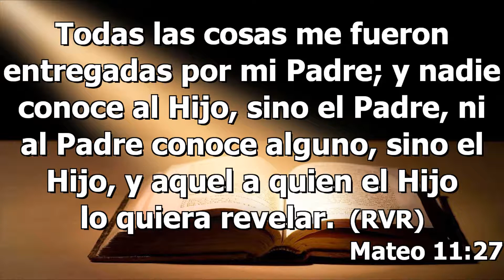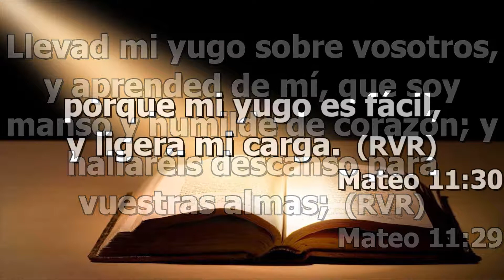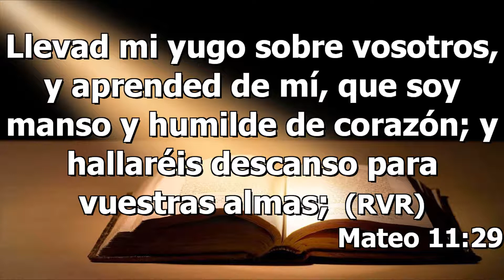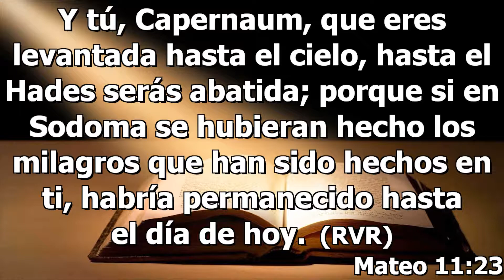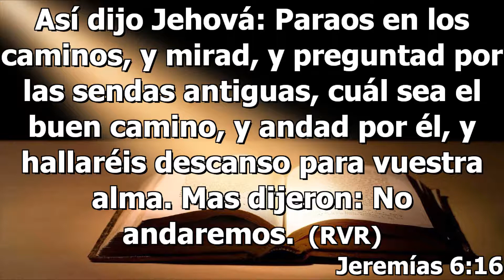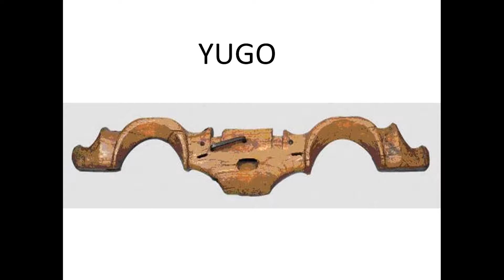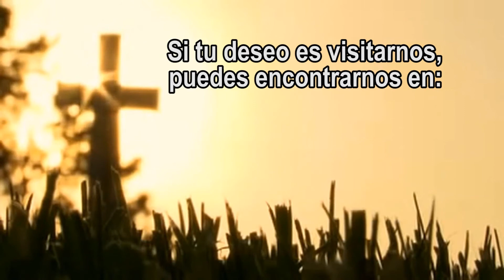"Dame tus cargas, toma mi yugo" - Pastor Francisco Castro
Predica del Domingo 03 de Diciembre de 2017
Iglesia Cristiana Renovación de Vida en Cristo